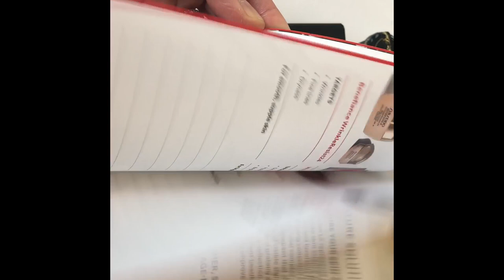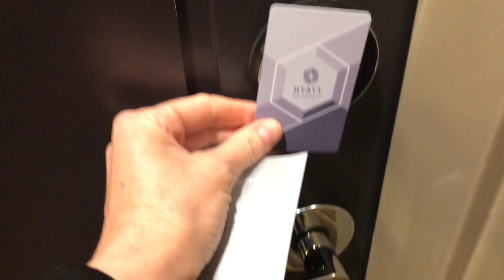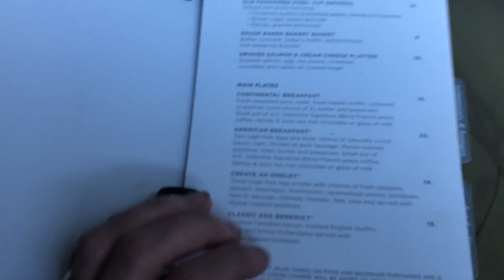DORMI FORA DE CASA | Vida Americana Vanessa Klein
Hoje tem viagem aqui nesse blog. Fui para Atlanta. Dormi fora de casa e aproveitei para trabalhar e adquirir mais conhecimento!